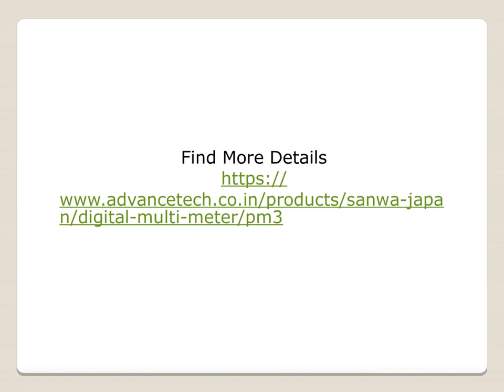DIGITAL MULTI METER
: If you are looking for "Digital Multimeter" online at an affordable price then you can contact AdvanceTech.co.in .
Because they are offering electrical, electronics, pharma and more other industry tools at best possible lowest price past 22 year.